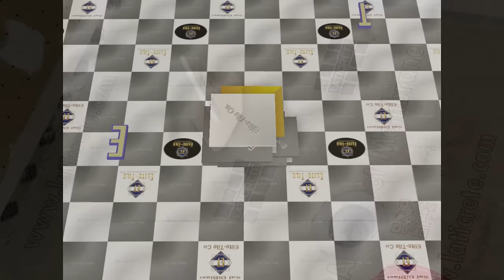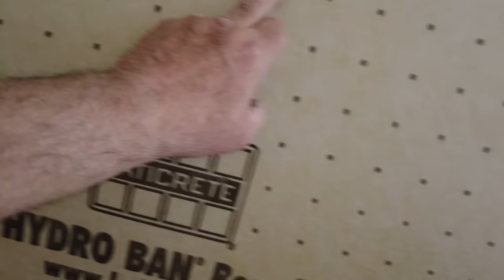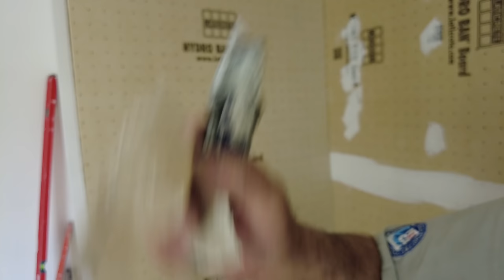Shower waterproofing, step by step.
Easy and fast way to waterproof a shower step by step installation of a waterproof shower stall using Laticrete Hydro Ban Board with a bonding flange and all the other components to create a totally waterproof shower. This method uses a sealant to quickly waterproof a shower without the need to mix thinset for the sheet to sheet connections or corner connections.  If you are building a shower, then you need to waterproof it. Just putting up a cement board and then tiling it without applying some kind of waterproofing, will lead to a failure. There are many ways to waterproof a shower, the tile is not going to stop water from entering your wall cavity, or going through the floor, waterproofing needs to be done.  Here I demonstrate how to use the Laticrete sealant to make the shower watertight and waterproof, this is the fastest and easiest way to waterproof a shower .  Laticrete Hydro Ban Board is made of  a lightweight waterproof high-density extruded polystyrene core , and has a reinforced, waterproof membrane on both sides. All three layers of the board are waterproof. In This video I use the 1/2" version but is also available in 1/4” , 3/8” , 1/2”, 5/8”, 1", 1 ½” and 2"  This is what is referred to a  a sealed system, and is in my opinion far superior to a traditional "water in water out" system with a vinyl liner. Waterproofing a shower is something that must be done, Laticrete has a great system to do just that.  Shower waterproofing, step by step.
All tile installed by Sal DiBlasi, Elite-tile Company, in the Boston North Shore area.

📷Camera Equipment 👇
DJI Action 2 Power Combo
DJI Action 2 Dual-Screen
DJI Pocket 2 Creator Combo

0:00 intro
0:49 About the system
3:03 Install Hydro Ban Board
4:41 About the sealant, how to apply
6:20 More about system works, and Steam showers
11:13 Bench seat waterproofing
14:35 Plumbing wall, cutting holes in the board
20:05 Overview
20:55 About shower floor
21:38 Banding, shower floor to wall connection.
24:10 About Flood test.
24:50 What thinset mortar to use.
25:50 Waterproof sheet membrane for shower floor.
26:20 Required overlap of membranes.
27:40 Prepping  Banding and Inside corners.
30:35 Overview of banding prep, cutting the sheet membrane.
34:45 Important note about order of membranes, which to do first.
37:11 Installing the Banding on shower walls.
43:41 Fitting the test plug for flood test.
44:34 Prepping the sheet membrane on the shower floor.
45:01 Cutting hole for bonding flange in the membrane.
47:08 Floor membrane install.
50:50 Foam board to sheetrock connection, banding install.
52:16 Final notes and overview.
53:22 Flood test.

👇 Some of my favorite Tools 👇
4in Sandpaper for Stone Polishing
Opt into NTCA’s VIP Text Messaging program for training opportunities. For Industry Professionals only